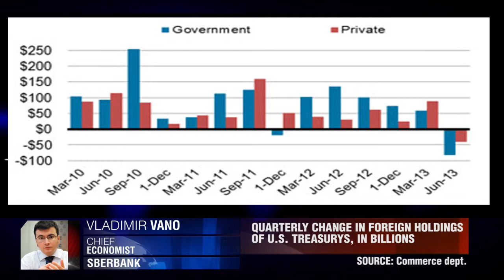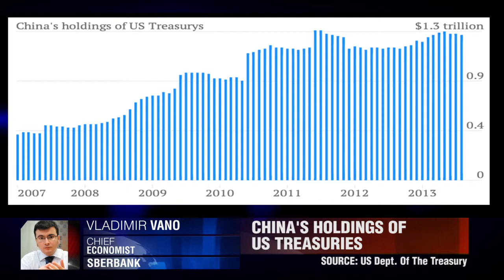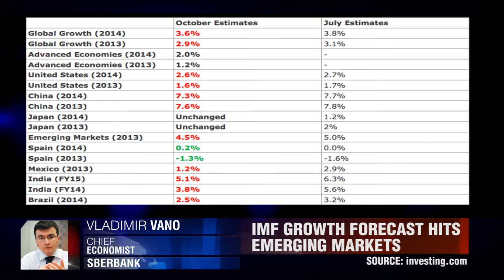Sberbank On EM Holdings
Emerging Markets have been cutting their holdings of US treasuries, Vladimir Vano.  Sberbank